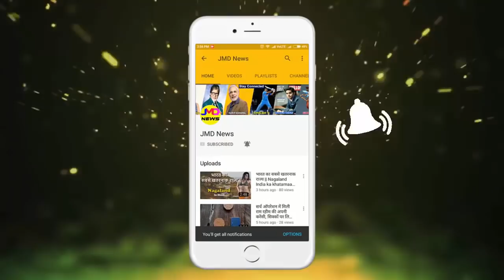मौत से पहले बेटियों के लिए कितनी दौलत छोड़कर गई श्रीदेवी? जानिए, कितनी है उनकी कुल संपत्ति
मौत से पहले बेटियों के लिए कितनी दौलत छोड़कर गई श्रीदेवी? जानिए, कितनी है उनकी कुल संपत्ति || Jmd News Updates ||

Bollywood's famous actress Sridevi had deposited a total wealth of about Rs 300 crore till the age of 54. Including their 3 houses, 7 vehicles. Apart from these, he was also the 2 big global brand ambassadors like Lux and Tanishq. It is said that he used to get rupees from Rs 3.4 crore to 4.5 crore rupees for each film. Apart from this, it is also said that her husband Bonnie Kapoor has no stake in her property.

2018 में श्रीदेवी की नेटवर्थ 247 करोड़ रुपये तक हो गई थी। ये पिछले कुछ सालों से 24 फीसदी के हिसाब से बढ़ रही है। 2011 के बाद से फिल्मों में वापसी करने पर इनकी सालाना कमाई 13 करोड़ रुपये हो गई थी। बॉलीवुड की पहली महिला सुपरस्टार के रुप में प्रसिद्ध श्रीदेवी के नाम पर कुछ महंगी कारें और बंगले भी हैं।